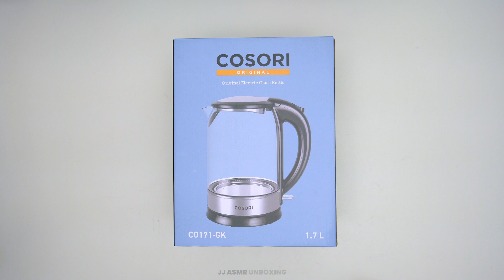COSORI 1.7L Electric Speed-Boil Kettle Unboxing